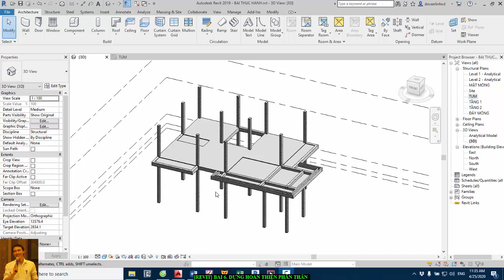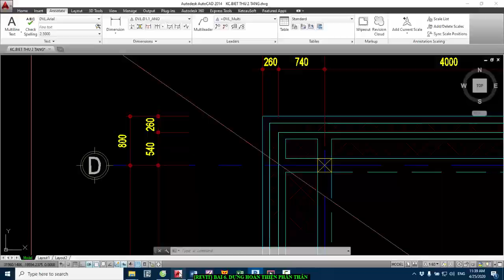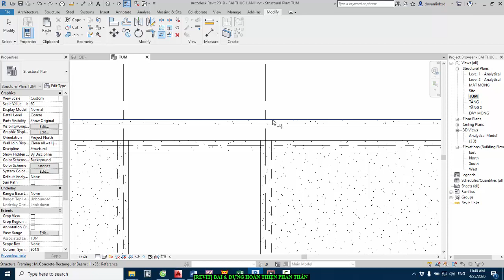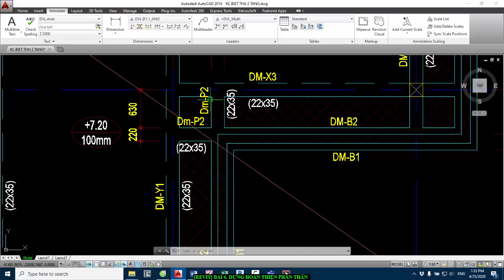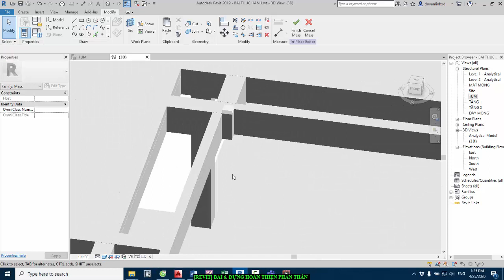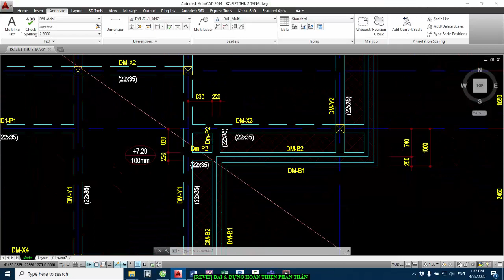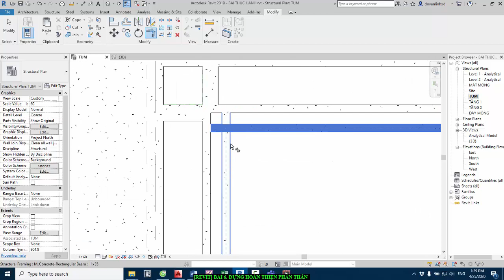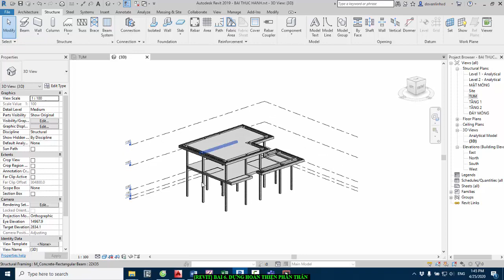[REVIT] Bài 7. Dựng hoàn thiện mô hình phần thân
Dựng hoàn thiện phần thân mô hình ( chưa gồm móng)